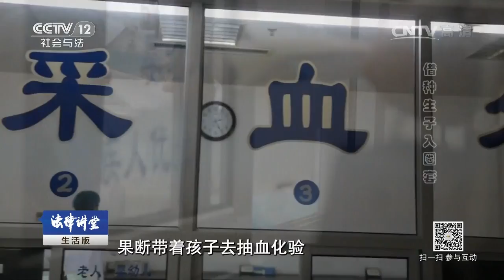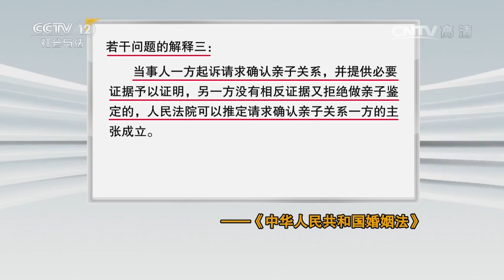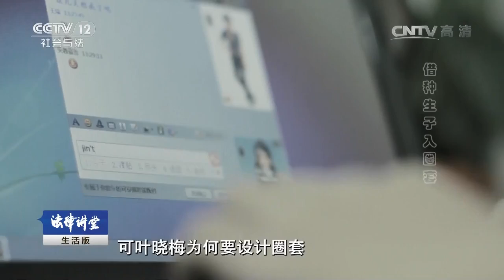借种生子入圈套【法律讲堂 20161025】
本期节目主要内容： 李金财中年得子很高兴，在周岁宴时，一个陌生男子闯入称自己才是亲爹。亲子鉴定后，发现李金财真的不是孩子的亲爹。孩子母亲陈丹当初嫁给李金财是因为李金财有钱，但一直嫌弃丈夫的容貌，婚后一直吃药避孕。在同学叶晓梅的建议下，她建议陈丹找个长相英俊，智商高的男人借种。可是网上没有留下信息，这么长时间没联系的网友林凡怎么知道自己怀孕呢，陈丹找叶晓梅对质，发现网友林凡叫叶伟，是叶晓梅的堂弟，因为叶晓梅的圈套，导致陈丹离婚收场。为了报复叶晓梅，陈丹向叶晓梅泼了硫酸，造成右脸大面积烧伤。